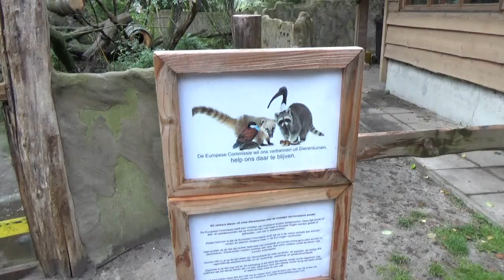DoeZoo, Leens (Groningen)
Een verrassende (kleine) doch creatieve dierentuin in het Noorden van Nederland welke ons wel wist te charmeren was DoeZoo Leens... Een aanrader voor wie in de buurt is. :)